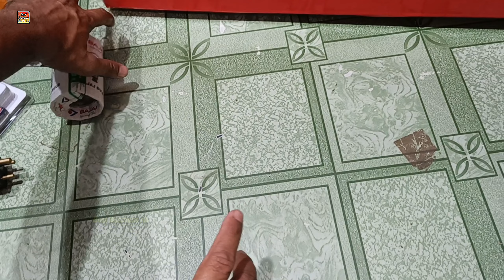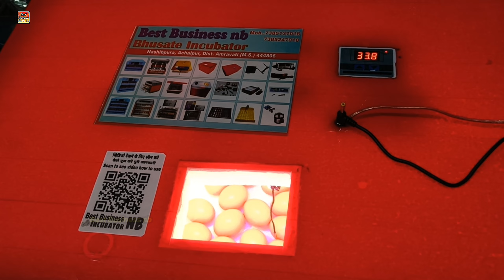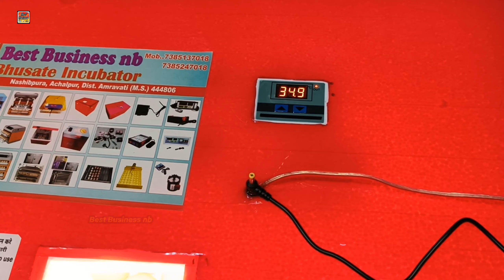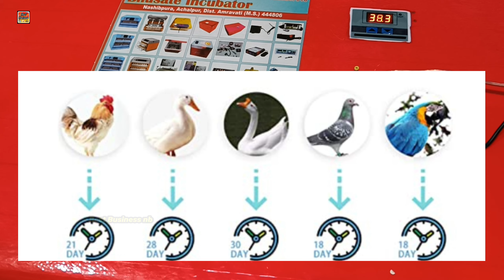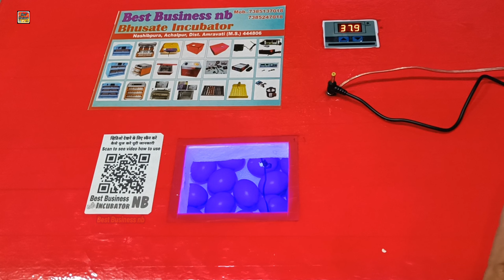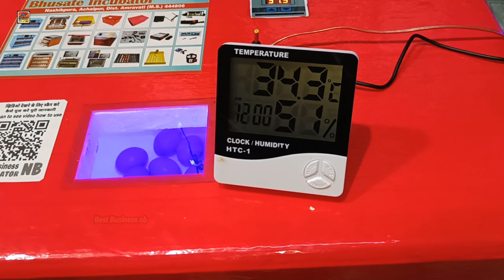How to use 100 egg incubator | 100 अंडे के इंक्यूबेटर को कैसे यूज करे | 7385137018 7385247018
इस व्हिडीओ मे आप देखेगे की मुर्गी के चूजे निकलने वाले इनक्यूबेटर में सेमी इनक्यूबेटर कैसा आता है और उसे कैसे यूज करे

अगर आपका कोई प्रश्न है तो आप मुझे कॉल कर सकते है
कॉल करने का समय सुबह
इसलीये इस चॅनल को subscribes करे
धन्यवाद